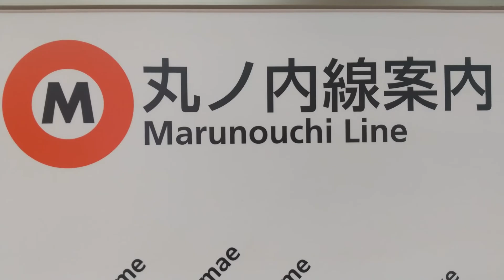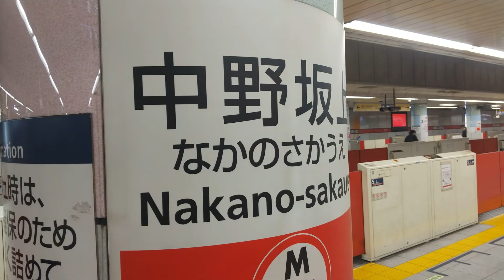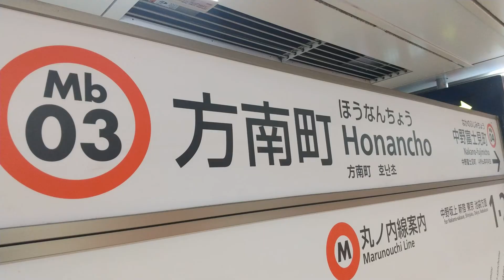Marunouchi-Linie der U-Bahn Tokyo 東京メトロ丸ノ内線 Tokyo Metro Marunouchi Line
Die Marunouchi-Linie ist die zweitälteste U-Bahn-Linie in Tokyo, eröffnet zwischen 1954 und 1962. Sie verläuft von Ikebukuro einem Halbkreis um die Innenstadt über Shinjuku nach Ogikubo (24,2 km) mit einem Abzweig nach Hōnan-chō (3,2 km). Die Linie hat Normalspur (1.435 mm) mit Stromschiene, bemerkenswert sind auch mehrere oberirdische Abschnitte. Die unterirdischen Bahnhöfe sind nach heutigen Maßstäben sehr eng mit niedrigen Decken. Nachdem überall Bahnsteigtüren installiert worden waren, wird seit 2009 im Einmannbetrieb gefahren.

Im Video sind Triebwagen der Baureihen 02 (Baujahre 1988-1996, seit 2023 abgestellt) und 2000 (Baujahre 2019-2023) zu sehen. Gefahren wird in der HVZ alle 2 bis 3 Minuten, tagsüber alle 5 Minuten. Die Zweigstrecke nach Hōnan-chō wird 2 bis 3 Mal pro Stunde (morgens bis zu 10 Mal pro Stunde) durchgehend von/nach Ikebukuro befahren, sonst pendeln die Züge nur zwischen Nakano-Sakaue und Hōnan-chō.

Gefilmt an verschiedenen Tagen in den Jahren 2022, 2023 und 2024.

0:00 Intro
0:22 Ikebukuro 池袋駅
0:59 Kōrakuen 後楽園駅
3:07 Ochanomizu 御茶ノ水駅
3:24 Yotsuya 四ツ谷駅
4:06 Shinjuku-3-chōme 新宿三丁目駅
4:44 Fahrplan, Triebwagen 時刻表、車両
5:18 Nakano-Sakaue 中野坂上駅
6:11 Hōnan-chō 方南町駅

東京メトロ丸ノ内線　2022年～2024年に撮影された。
Tokyo Metro Maruouchi Line. Filmed on various days between 2022 and 2024.